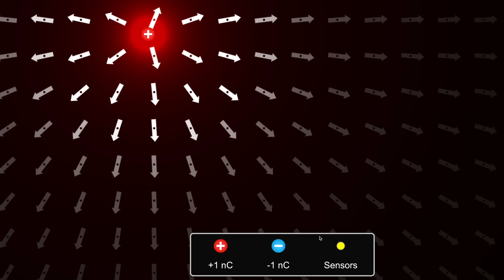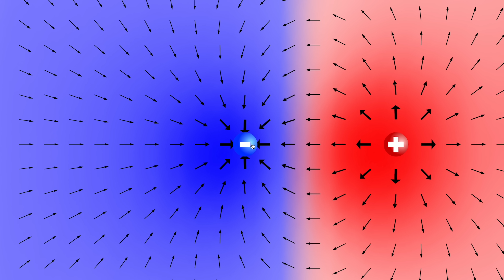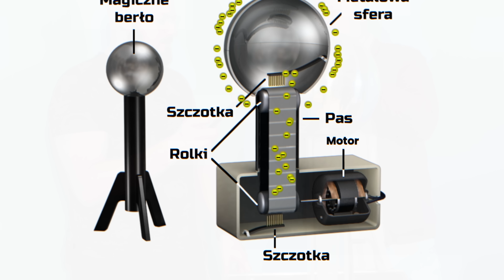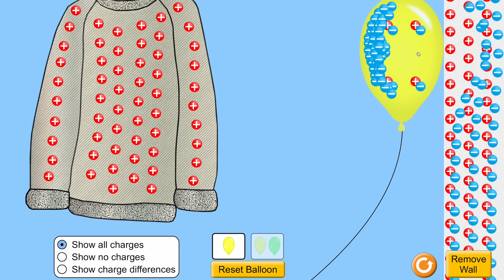Bolesne eksperymenty z elektrostatyką - Seria eXperymentalna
W dzisiejszym odcinku naszej nowej Serii eXperymentalnej zgłębimy tajemnice elektrostatyki, między innymi przeprowadzając fascynujący eksperyment z użyciem generatora Van de Graaffa. Ten niezwykły wynalazek pozwala nam na zobrazowanie sił elektrostatycznych w praktyce oraz lepsze zrozumienie tego, jak działają ładunki elektryczne w naszym otoczeniu. Serię prowadzą dr hab. Leszek Błaszkiewicz i Piotr Kosek.

W odcinku przeprowadzimy szereg interesujących doświadczeń, w tym spektakularne wyładowania iskrowe, które będą miały miejsce zarówno między elektrodami, jak i w kierunku prowadzącego eksperyment. Pokażemy również, jak elektrostatyka wpływa na różne materiały, takie jak włosy czy lekkie przedmioty.

Wszystko to zostanie przedstawione w przystępny i interesujący sposób, z obrazowymi wyjaśnieniami i odpowiednim bezpieczeństwem. Dzięki temu odcinkowi, zarówno entuzjaści nauki, jak i osoby, które dopiero zaczynają swoją przygodę z fizyką, będą mogły poszerzyć swoją wiedzę i zrozumieć, jak elektrostatyka wpływa na świat wokół nas.

Odcinek zrealizowany we współpracy z Kortosferą, która udostępniła nam swoje wnętrza i eksperymenty.

🎥 EKIPA 🎥
- prowadzenie: Piotr Kosek
- zdjęcia i montaż: Kamil Ziółkowski
- opracowanie: Dawid Kułakowski

🎵 MUZYKA 🎵